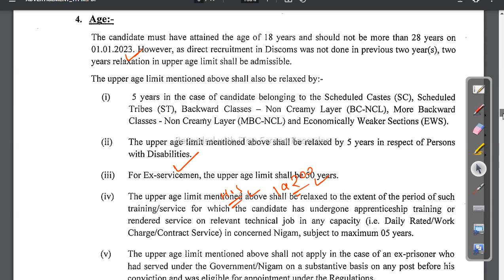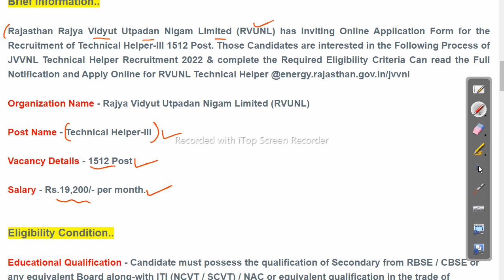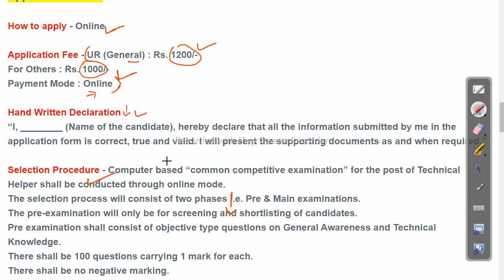Technical Helper Recruitment 2022 - 1512 Post Vacancy - Job in odisha Odisha Govt Job 2023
Technical Helper Recruitment 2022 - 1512 Post  Vacancy - Job in odisha

-~-~~-~~~-~~-~- Follow us on other platforms for more updates and useful content:

odishajobreporter,
fmmanoj,
odisha job reporter,
odisha job,
odisha job info,
ics tips,
odia space,
fm manoj,
laxmidhar sir,
govt jobs,